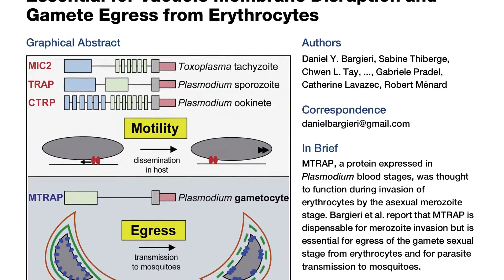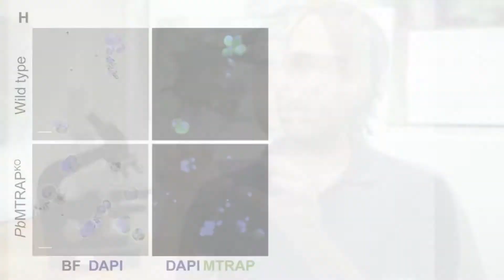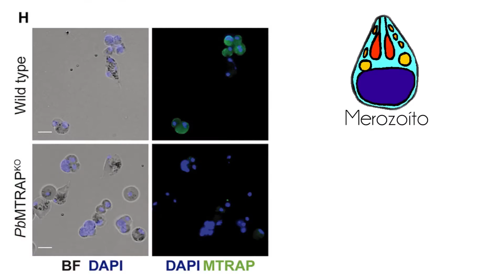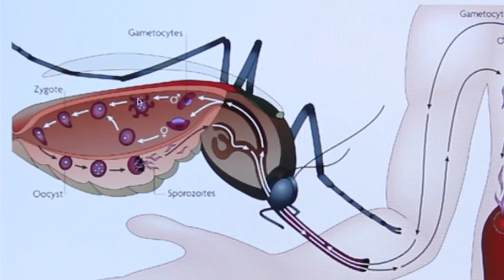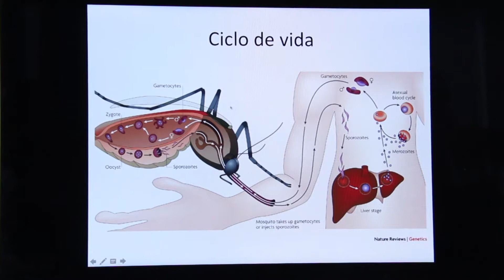Descoberto ponto fraco do parasita da malária no mosquito vetor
Cientistas mostram que uma proteína presente na superfície dos plasmódios desempenha papel essencial para que o parasita complete seu ciclo de vida no intestino do mosquito transmissor da doença. Sem a proteína, seu ciclo de vida é interrompido.
Reportagem e Edição: Alan Petrillo e Tabita Said.